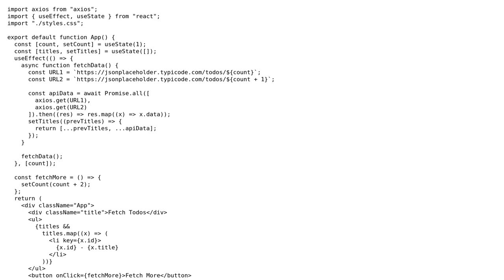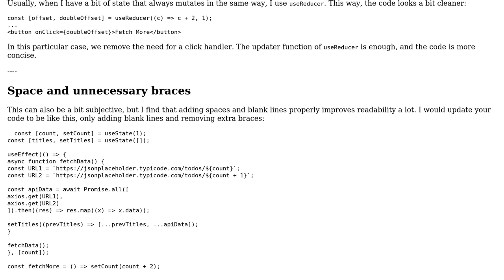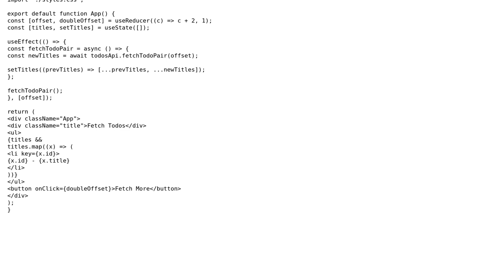React component with axios calls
With thanks & praise to God, and with thanks to the many people who have made this project possible! | Content (except music & images) licensed under CC BY-SA | Music | Images & others | With thanks to user Sayaman user alexfertel user 200_success and the Stack Exchange Network Trademarks are property of their respective owners. You are responsible for your own actions.